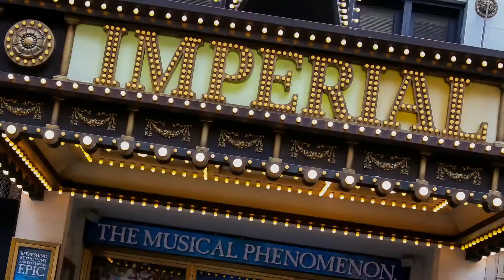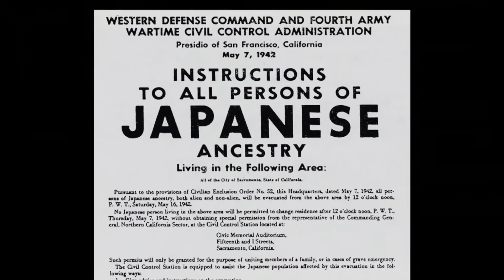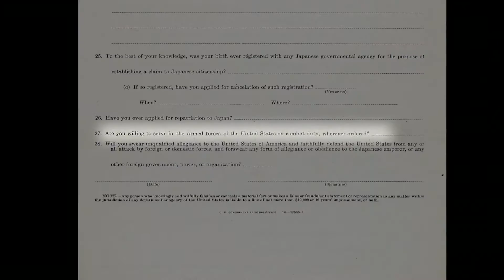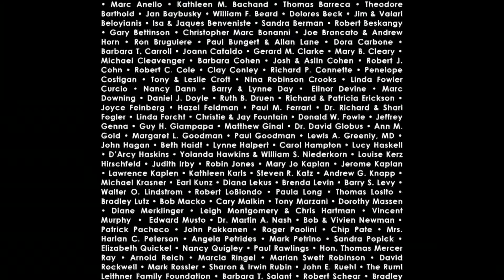Theater Talk - Talk to Remember (Best of 2015-2016 Season)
[winner of 2017 NY Emmy Award, Interview/Discussion]

Theater Talk presents highlights of our viewers’ favorite interviews of the 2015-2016 season, including "The Color Purple” actresses Danielle Brooks, Jennifer Hudson & Cynthia Erivo with their director John Doyle, comparing diversity on Broadway to that in Hollywood; actor Jeff Daniels of the drama “Blackbird,” admonishing actors who miss performances; drama critics Ben Brantley, Peter Marks and Elisabeth Vincentelli discussing the significance of Belgian director Ivo van Hove’s revivals of Arthur Miller's “The Crucible” & “A View from the Bridge;” van Hove himself sharing strategies for reimagining these classics;  and last, actor George Takei remembering his childhood experiences during WWII in an internment camp for Japanese-Americans, which inspired the musical “Allegiance.”